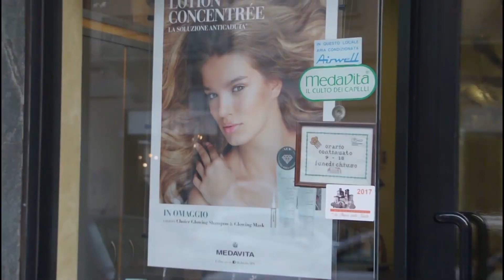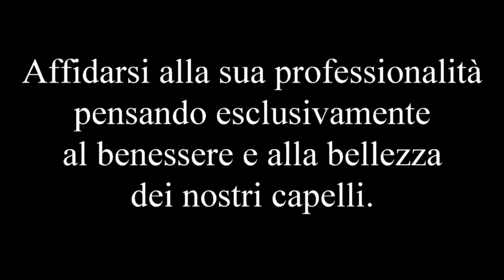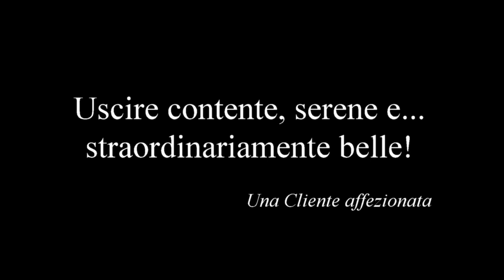Acconciature Maria Franca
Via Chiesa della Salute 6f
Torino